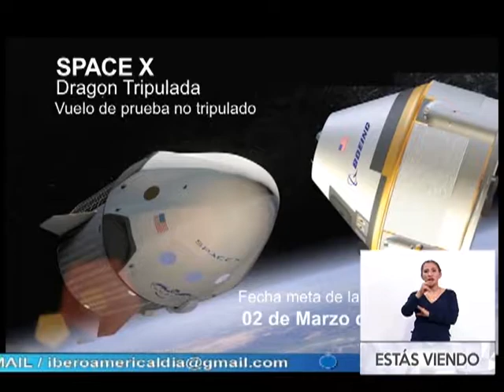Espacio a tierra 11/02/19